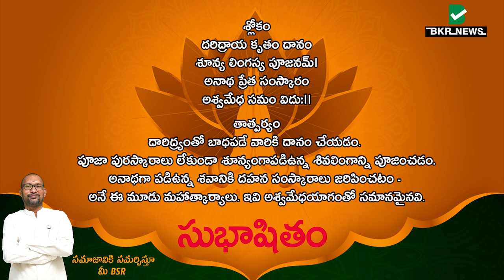సుభాషితం -32 || BKRNEWS